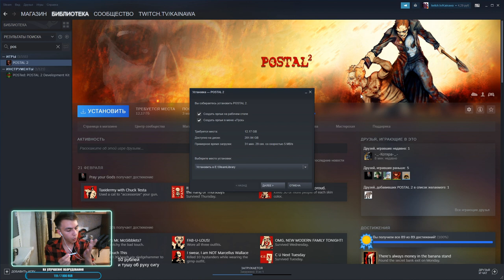CLOSE ONE! 🥵 - MINECRAFT ITA